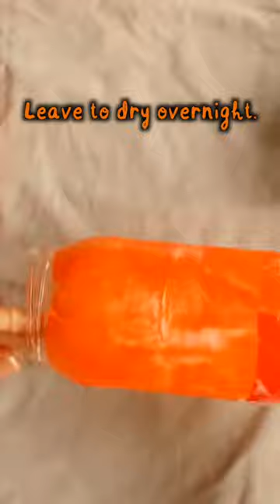DIY Halloween Decor | Spooky Lanterns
In this video, one of our amazing Twinkl teachers shows you how to turn a glass jar into a spooky Halloween lantern! To find the full video tutorial, click this

In the full Halloween Lantern video tutorial, join Twinkl teacher Chelsey as she shares to how to create a Halloween Mummy Lantern and some Macrame for Beginners! Create a hanging Halloween lantern!

Head over to our Twinkl Teaches website for more brilliant Halloween and Autumn-themed videos for kids ➡️

Why not check out our Instagram account for more top tips and teacher tricks ➡️